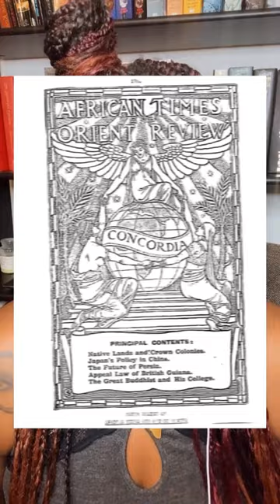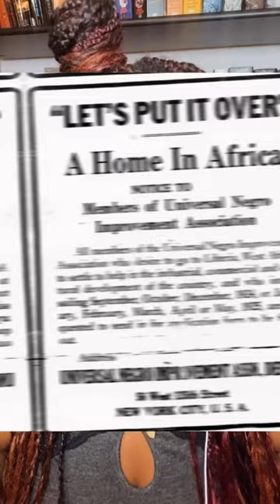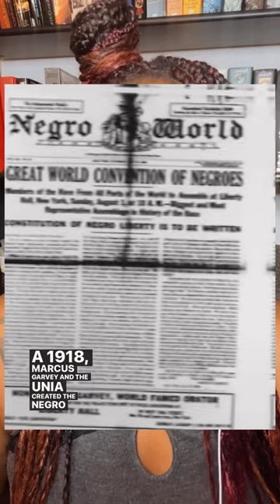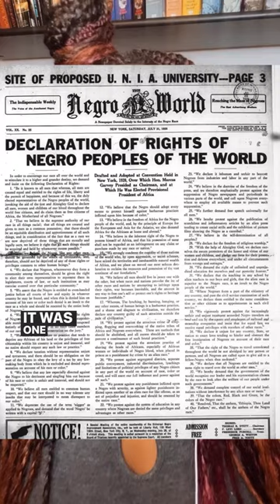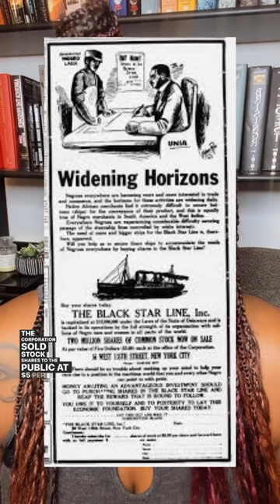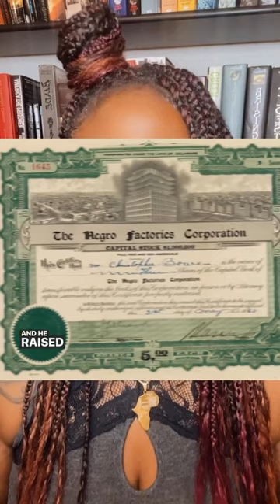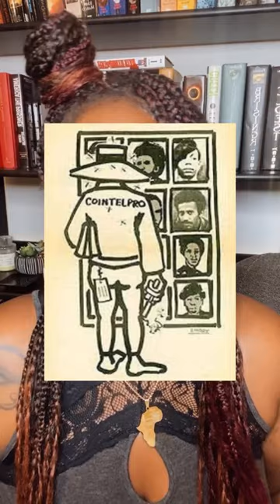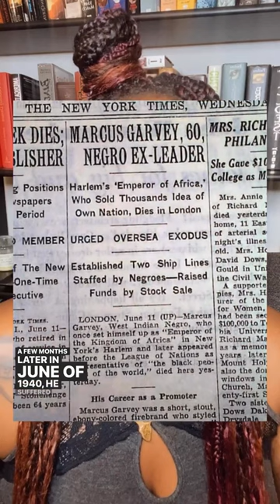Marcus Garvey: The Revolutionary Leader & 'Black Moses'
Marcus Garvey was really a soldier! He accomplished so much in his lifetime . He was an outstanding leader and after he learned of the injustices and exploiting of Africa and it’s people , he was determined to work towards its betterment ! We should all aspire to have these characteristics- though he was in no way perfect and we will get into that . We must learn from our past leaders’ mistakes and do better to achieve better. I think one thing we can learn from past leaders is that it’s important to not be the only one leading . It’s important to unify and have a team of leaders - that way it’s harder to target just one person and if things go sideways , the mission can continue.

Marcus Garvey accomplished so much 🥹 Its so inspiring , we need to do more! What is your take on Garveyism ? I agree with everything Garvey did. He was absolutely amazingly diligent and driven and just everything we should aim to be ! I would change his ideology around a bit and I’m sure if he knew back then what we know now, he also would change a tiny part of his ideology . That part being we shouldn’t have to all go back to Africa when we were here on American soil before the Europeans. We should be able to establish our own independent state on American soil as well as in our motherland ! (Native Americans have African DNA and many Africans have Native American DNA) We’re too complex to be monolithic and they cannot squeeze us into these tiny labels the colonizers try to put on to us .

Mr.Garvey said put some respect on him & his peoples name! 25,000 people at MSG in the early 1900s is huge. The fact that he was inspired by the Irish Revolution & named his company’s headquarters after Liberty Hall in Ireland shows he wasn’t against white Europeans, he was simply against the unfair treatment and oppression of the African people. How inspiring is it that this man came straight out of Jamaica!? He got his education in Britain and made NYC his main stomping grounds while he had an army of people doing the work for him in 40 different countries! What’s stopping us from joining & continuing Marcus Garveys work today? Once you know better, you do better . I wonder what we will do with this information now that we know 🤔 Remember who you are !!

Comment sections will be moderated and disrespect and ignorance will be reported, blocked,  and deleted .

This is knowledge that isn’t shared often enough but is extremely vital to our growth as a society .